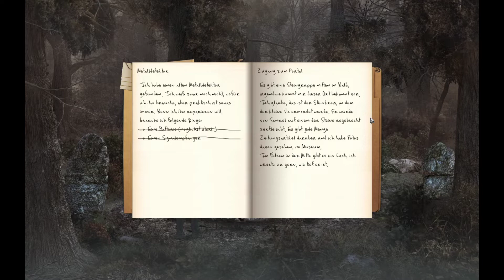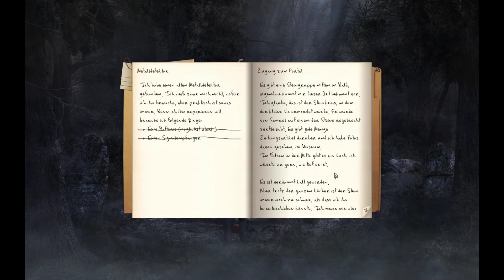Black Mirror III - #27 Angelinas schwarze Augen - Let's Play/Deutsch/German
Die Handlung von Black Mirror 3 knüpft sieben Minuten nach den Geschehnissen von Black Mirror 2 an und setzt die Handlung um den Familienfluch des englischen Adelshaus der Gordons fort. Nachdem Darren Michaels am Ende des zweiten Teils erfahren hat, dass er in Wirklichkeit Samuel Gordons Sohn Adrian ist, wird er völlig verstört vor dem noch brennenden Schloss seiner Familie in Gewahrsam genommen. Er wird beschuldigt, für den Brand und den Tod Unschuldiger verantwortlich zu sein. Da jedoch eine anonyme Person die Kaution für ihn zahlt, kommt er nach drei Wochen wieder frei. Beim Versuch seine Unschuld zu beweisen, beginnt er, selbst daran zu zweifeln. Sich des beginnenden Wahnsinns erwehrend bleibt ihm nur eine Wahl: den Fluch der Familie Gordon zu brechen oder sein jüngstes Opfer zu werden. (Quelle: Wikipedia)

Release Datum: 2011
Publisher: dtp Entertainment
Entwickler: Cranberry Productions
Genre: Point & Click
Plattform: PC
Engine: Vision
USK: 16 Jahren